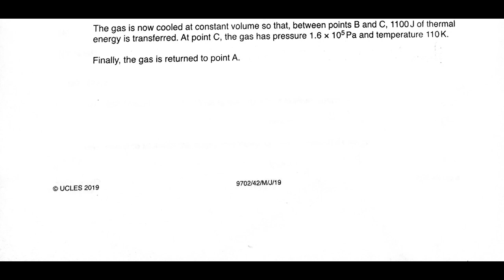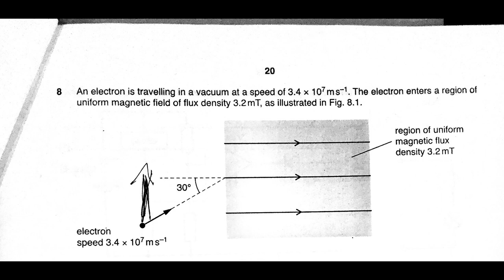9702 s19 ms 42 Solved Physics A Levels Academy Islamabad ALA